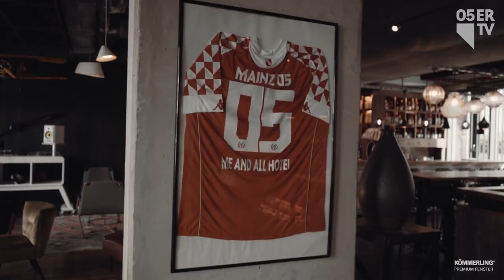Der Bruchwegbericht vor dem Spiel in Wolfsburg | Gast: Christian Heidel | 05ERtv | Saison 2021/22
Neues Spiel, neues Glück! Am Freitagabend geht es im nächsten Auswärtsspiel nach Wolfsburg. Vorher haben wir mit Christian Heidel über den erfolgreichen Klassenerhalt und unsere Auswärtsbilanz gesprochen.